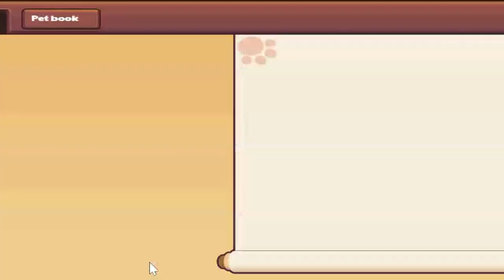Prodigy Math another great math site